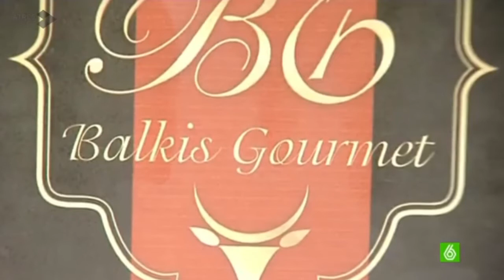2014 04 13 JAMON LASEXTA